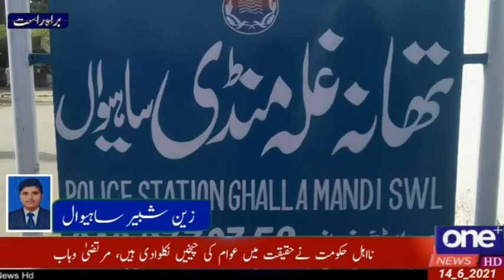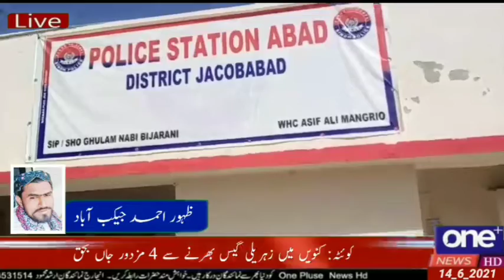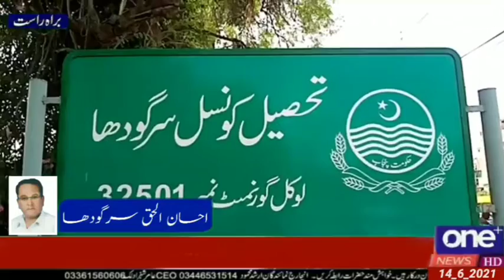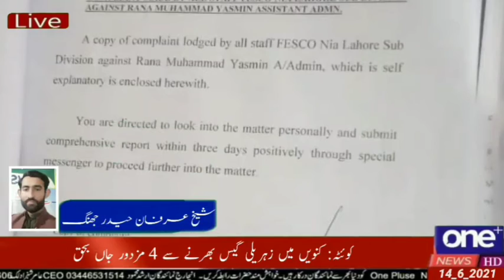آٹھ سالہ ننھی پری ثانیہ دودھ لینے کیلئے بھینسوں کے باڑے میں گئی تھی کہ ملزمان نے زبردستی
خبر شامل کرتے ہیں ساہیوال سے جہاں ون پلس نیوز کے سینئر کرائم رپورٹر زین شبیر کے مطابق
 نہ زمین پھٹی نہ آسمان ظلم کی انتہا
ساہیوال تھانہ غلہ منڈی کی حدود کے  نواحی گاؤں چک نمبر 132نائن ایل میں  دو افراد نواز اور اسماعیل کی آٹھ سالہ بچی سے اجتماعی زیادتی۔
تفصیلات کے مطابق آٹھ سالہ  ننھی پری ثانیہ دودھ لینے کیلئے بھینسوں کے باڑے میں  گئی تھی کہ ملزمان اسماعیل اور نواز نے زبردستی ثانیہ کا  اپنی درندگی کا نشانہ بنایا بچی کے مطابق جب اس نے دوھ مانگا تو ملزم نواز نے اسے اندر آکر دوھ لینے کا کہا بچی جونہی باڑے میں موجود کمرے میں گئی تو ملزم نواز نے زبردستی درندگی کا نشانہ بنایا اور اسماعیل پہرہ دیتا رہا نواز کے بعد اسماعیل نے بھی زناہ حرام کیا بچی اس دوران شور واویلہ کرتی رہی اسی دوران اور لوگ بھی بچی کی آواز سن کر پہنچے تو ملزمان بچی کو خون میں لت پت چھوڑ کر بھاگ جانے میں کامیاب ہو گئے۔ پولیس تھا نہ غلہ منڈی نے ملزمان کے خلاف مقدمہ درج کرلیا اور ملزمان کی گرفتاری کی کوششیں جاری کردیں بچی کے والد کا کہنا ہے کہ وہ غریب لوگ ہیں ان ظالم ملزمان سے ہمیں جان کا شدید خطرہ ہے پولیس ملزمان کو فوری گرفتار کر کے انصاف دلایا جائے  ننھی پری ثانیہ نے اور کیا کہا آئیے آپ کو بھی سناتے ہیں ۔۔۔۔۔۔۔۔۔۔